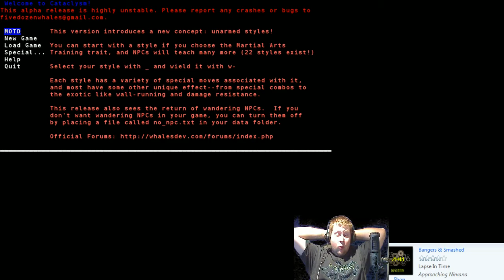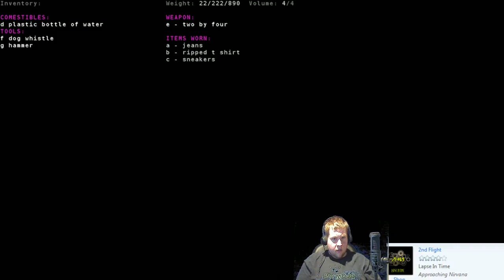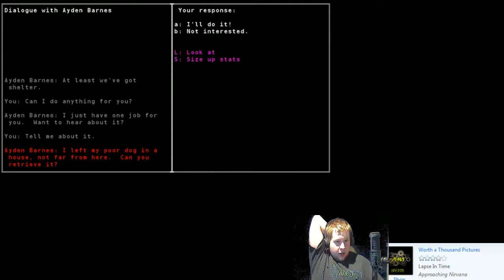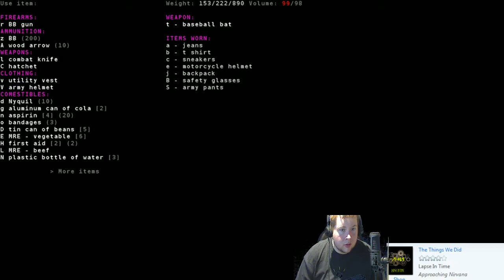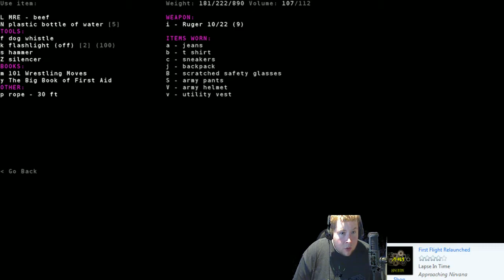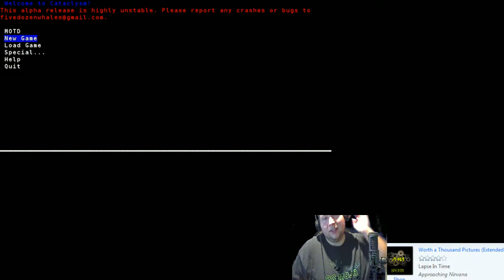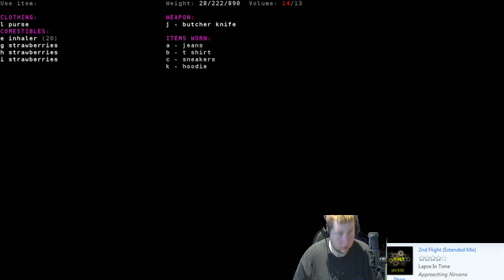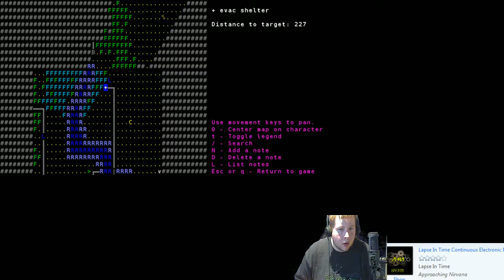Silver's (Working) Cataclysm Let's Play Part 1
Part one of a new cataclysm  let's play series, after the fail of the last video i make sure the settings are correct this time and ensure things work out smashingly.